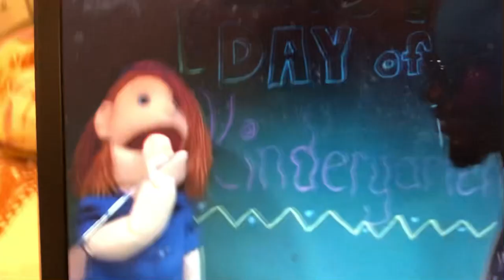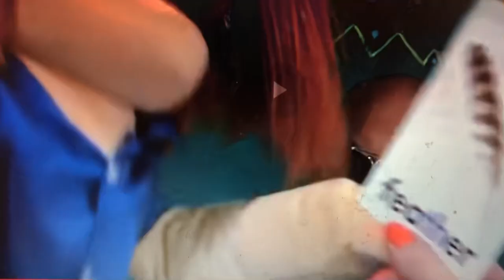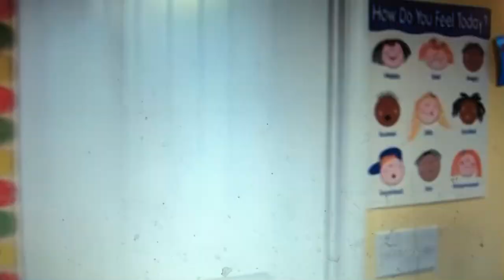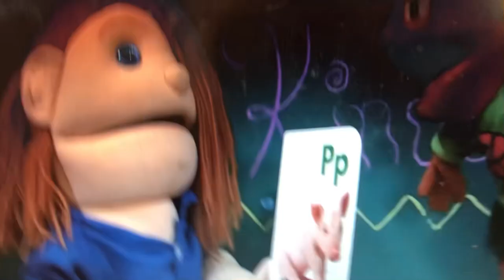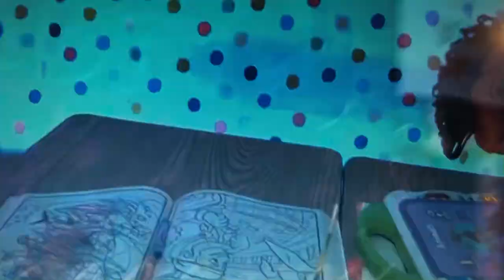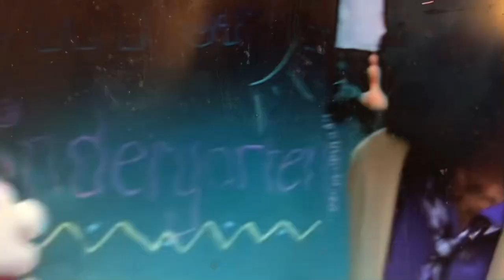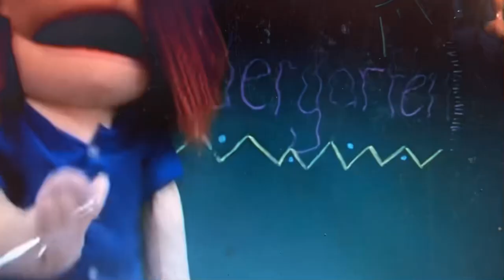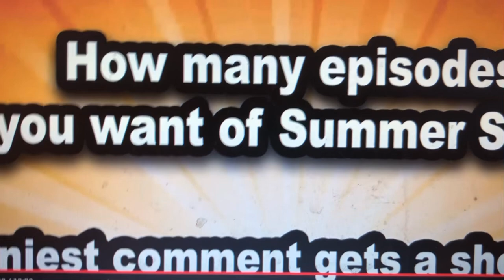My reaction Sml Cody go to kindergarten part 6